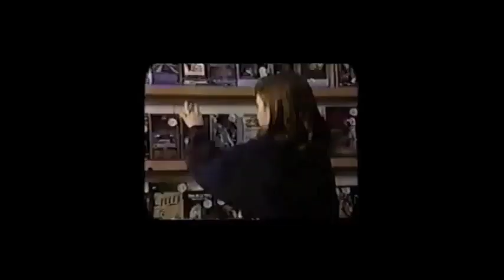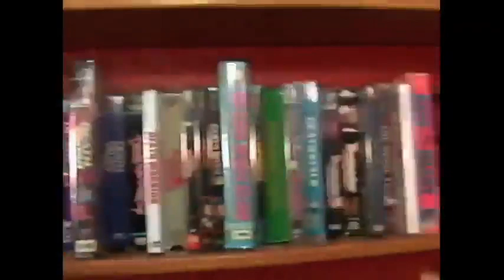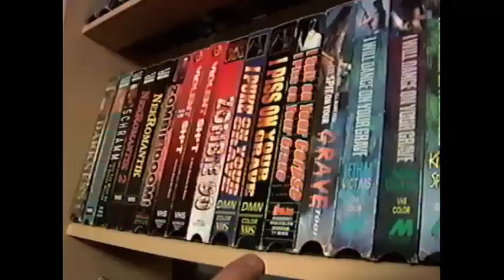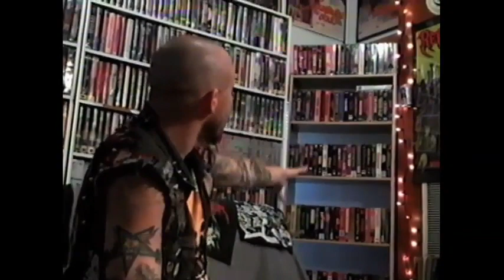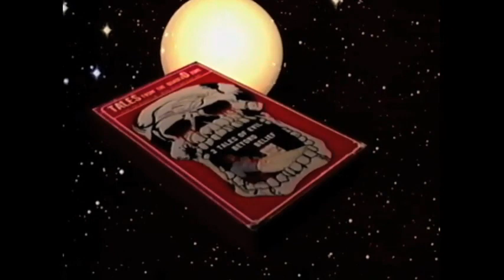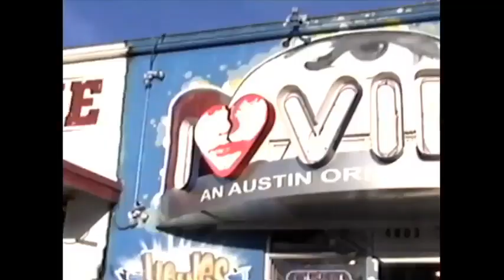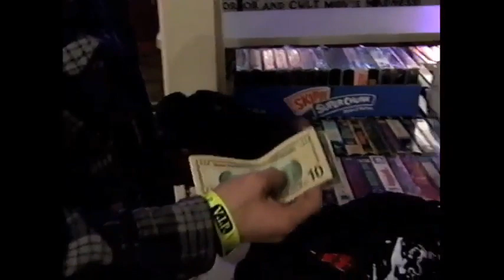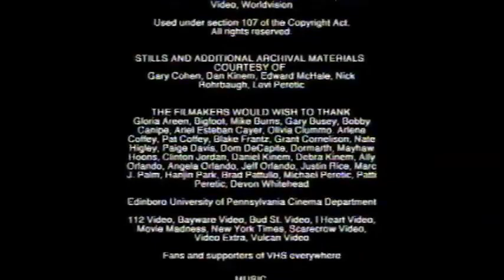Adjust Your Tracking - The Untold Story Of The VHS Collector - Full Documentary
Adjust Your Tracking: The Untold Story of the VHS Collection is a 2013 American documentary film written and directed by Dan M. Kinem and Levi Peretic. It released on May 24, 2013 and examines the culture of collecting VHS tapes. To raise funding for the film Kinem and Peretic launched a successful Kickstarter campaign that granted any person that donated $10 or more executive producer status, with over eighty participants donating at or above this amount. The film received a positive response.

Synopsis:
The documentary examines the world of VHS collecting and gives particular attention to collectors of VHS horror. Kinem and Peretic interview several collectors, many of whom state that the most sought after VHS tape is the 1987 blaxploitation film Tales from the QuadeaD Zone due to its rarity and cult status. Interviewees give their reasons for collecting and discuss forums and other venues they use to communicate with other collectors such as the online group Horror VHS Collectors.

Reception:
On review aggregator Rotten Tomatoes, the film holds an approval rating of 100% based on five reviews, with an average rating of 6.25/10. LA Weekly rated the film favorably and wrote "Just as important, they don't hinge their arguments solely around nostalgia. More than just retrophiles or stubborn contrarians, AYT's talking heads -- many of whom have thousands upon thousands of tapes in their personal collections -- offer a ground-level perspective on how VHS was the first format to "take cinema out of the movie theater" and democratize the very act of watching movies." Creative Loafing and DVD Talk also reviewed the movie, the latter of which stated that it was "definitely one where your mileage will vary with your personal interest, but if it's in your wheelhouse, it's a treat."

(Wikipedia)

Copyright:

TuneCore
Per conto di: Hit+Run

Per conto di: Moon Glyph

CLIPS OR MUSIC USED IN MY VIDEOS.
THEY ARE MADE FOR ENTERTAINMENT